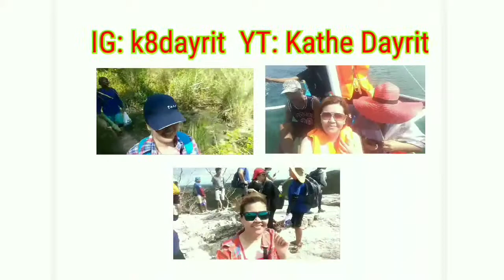6 Ways To Compliment A Guy | Kathe Dayrit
These ways are based on my research and personal opinions. 😘